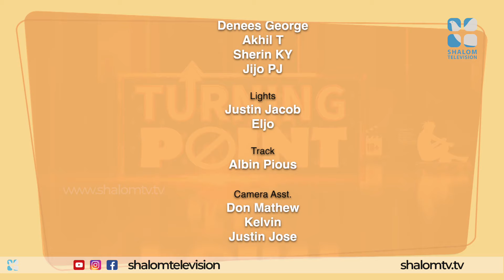പ്രണയം എങ്ങനെ മനോഹരമാക്കാം | TURNING POINT | EPI 2 | SHALOMTV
മാറുന്ന ലോകത്തിലെ പുത്തൻ ചിന്തകൾ
യുവജനങ്ങൾ എന്ത് ചിന്തിക്കുന്നു.
ശരിയേത് ? തെറ്റേത് ?